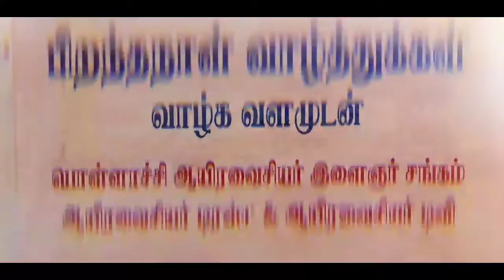"A.P. Ashokkumar sir," Author "Ayera Beri Vasiyan" Chennai. "Birthday Function" Coco Logan.Pollachi.